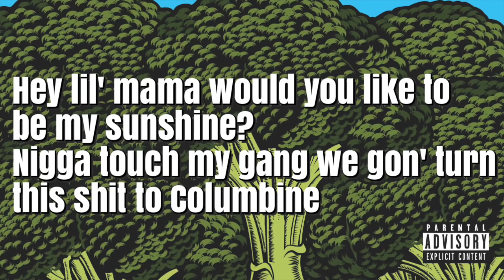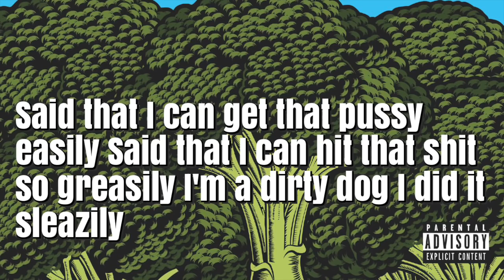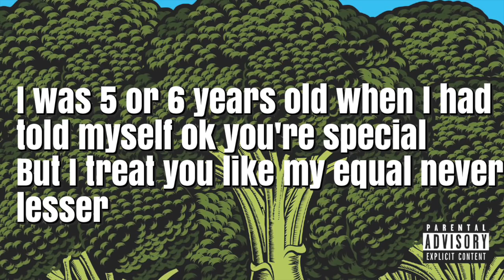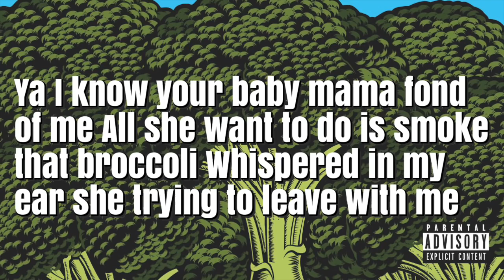Broccoli Lyrics On screen